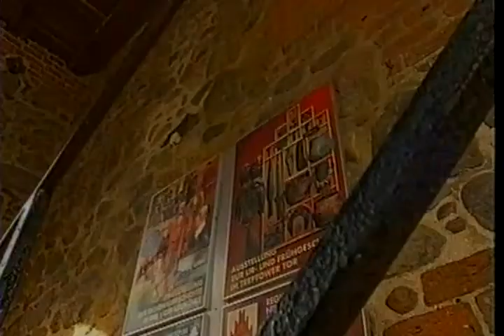Sanavia vs Murat EBU European Super Middleweight Title 12 4 2008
Cristian Sanavia vs Karo Murat
Jahnsportforum, Neubrandenburg
EBU European Super Middleweight Title
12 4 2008